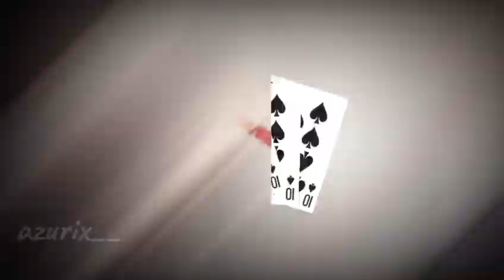𑁍𝐘𝐮𝐦𝐞𝐤𝐨 𝐉𝐚𝐛𝐚𝐦𝐢𑁍 | 𝐬𝐥𝐮𝐦𝐛𝐞𝐫 𝐩𝐚𝐫𝐭𝐲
Anime: Kakegurui

Character: Yumeko Jabami

hey, this is my first edit on this channel and i hope you will like it :3